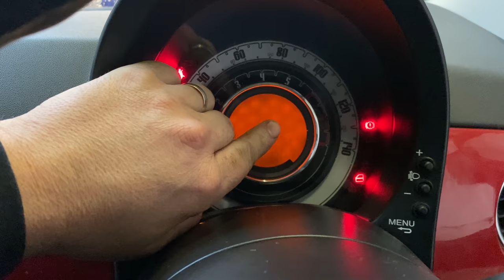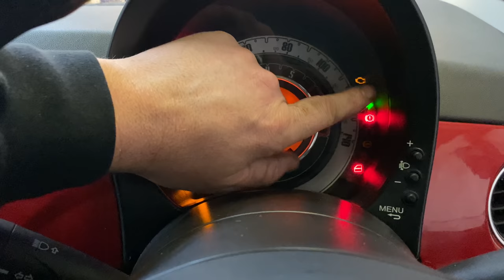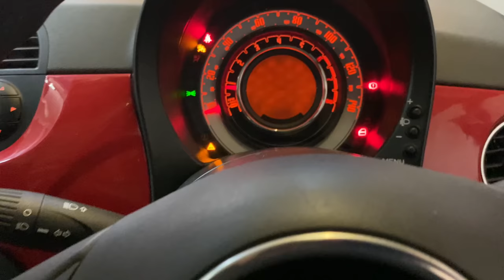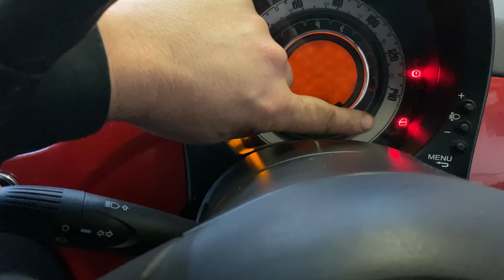FIAT 500 LCD DISPLAY PANEL NOT WORKING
Hi welcome
This episode i find out the fiat 500 has the dreaded LCD clock problem so i take it out ready to take to a repair shop.
I also make a start on the auto fiesta